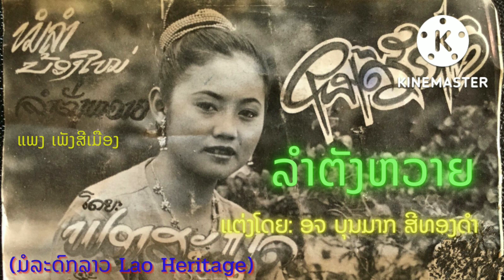ລຳຕັງຫວາຍ ລຳໂດຍ: ຟອງສະມຸດ ປີ1995 ลำตังหวาย ลำโดย: ฟองสะมุด (ມ້ວນເທບເກົ່າ ເພງລາວ) Lamlao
ລຳໂດຍ: ຟອງສະມຸດ
ແຕ່ງກອນລຳໂດຍ: ອາຈານບຸນມາກ ສີທອງດຳ

ພາບ-ສຽງບົດເພງນີ້ຈັດທຳຂື້ນ ພາຍໃຕ້ໂຄງການອະນຸລັກເພງຂັບລຳລາວ,ເສບດົນຕຣີພື້ນເມືອງ,ລາຍແຄນ,ພິນ,ຊໍ..ທີ່ເປັນມໍລະດົກຂອງລາວເຮົາ. ຫາກພົບເຫັນຮູບແບບພາບ - ສຽງນີ້ໃນ YouTube ຊ່ອງອື່ນນອກຈາກນີ້ຖືວ່າເປັນການລະເມີດສິດທີ່ຜິດຕໍ່ລະບຽບກົດໝາຍ !